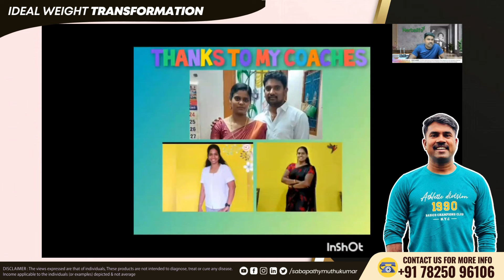Happy Story from Families with Sabapathy Muthukumar